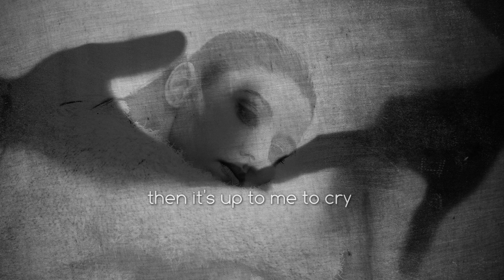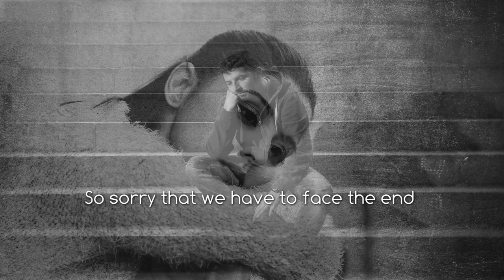Goodbye my friend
Goodbye my friend – ein weiterer Titel aus dem Album "Autumn Leaves".